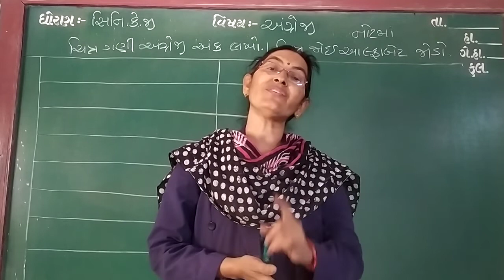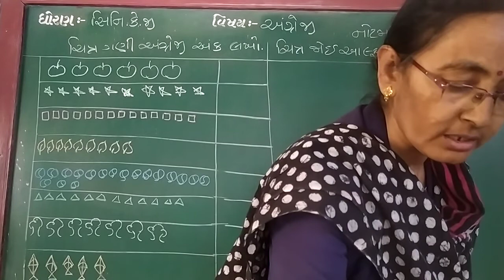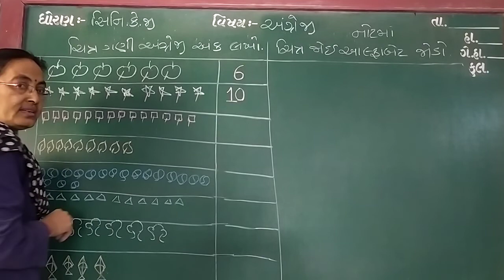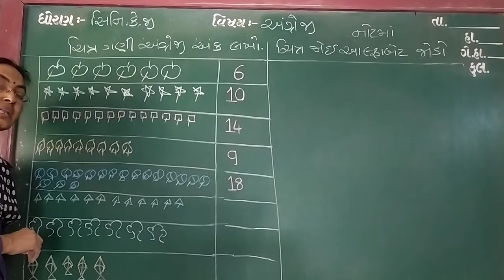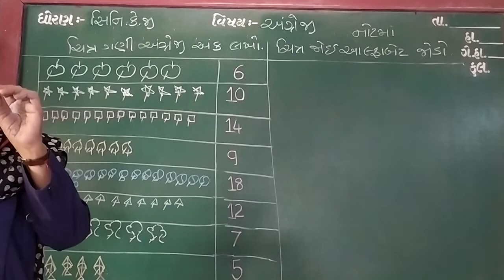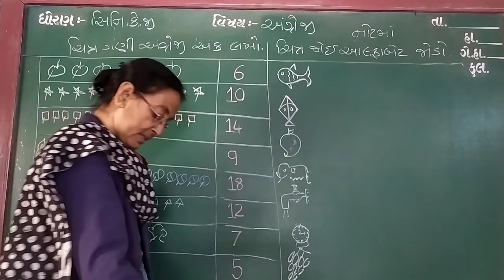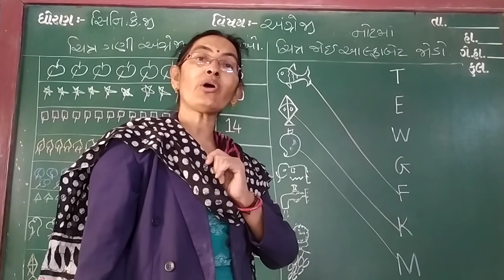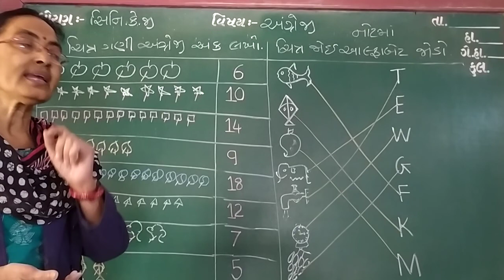GUJ MED STD SR KG SUB ENG CHITRA GANI ENG ANK LAKHO